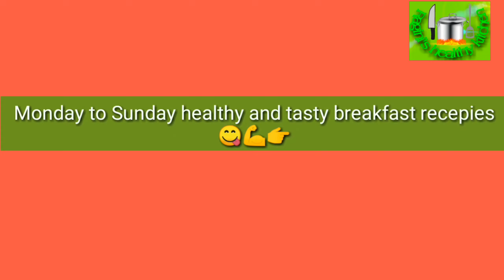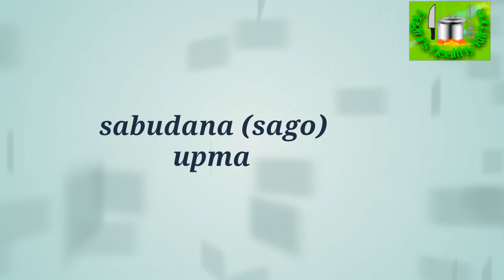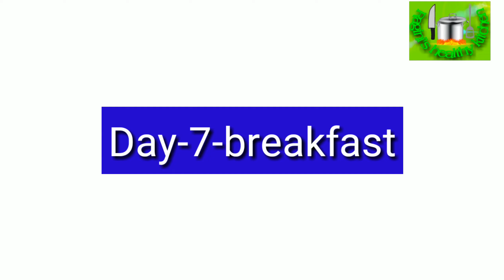7 amazing healthy and tasty breakfast recepies